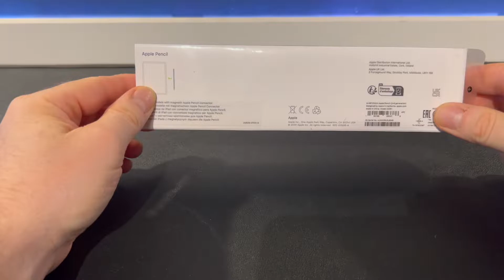Apple Pencil 2nd Gen. - ASMR Unboxing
In this video , it´s a Unboxing at my new Apple Pencil 2nd Gen.
It´s a nice clean Apple product , i like it.

In diesem Video ist es ein Unboxing bei meinem neuen Apple Pencil 2nd Gen.
Es ist ein schönes, sauberes Apple-Produkt, ich mag es.

Regards east alps custom